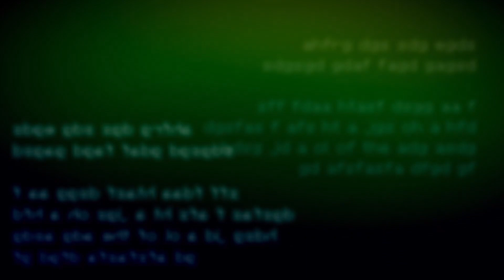How to be a Skyblock Druglord - Hypixel Skyblock Bingo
Pls like this hypixel skyblock funny video about bingo I am definitely not just trying to type keywords in a seemingly real sentence not at all anyways  I hope you like this meme skyblock breaking bad walter white hypixel bingo video guide

Chapters:
0:00 - Cinematic
0:40 - Video
2:21 - Cinematic again